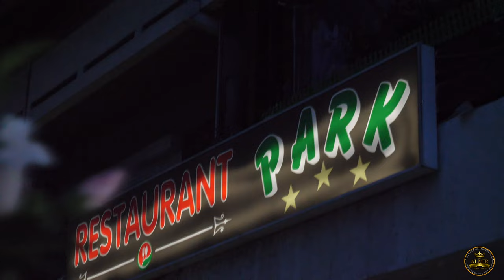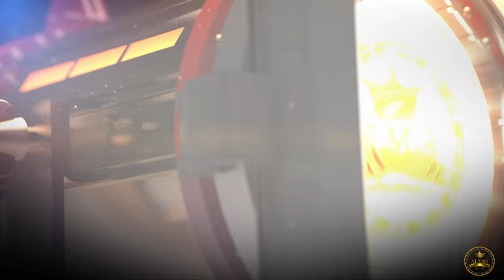Bijav Ki Elmedina & Ranko24.07.2024 kafana PART 1 ( STUDIO ALMIR PRO 4K ) Ork Bilhan Macev